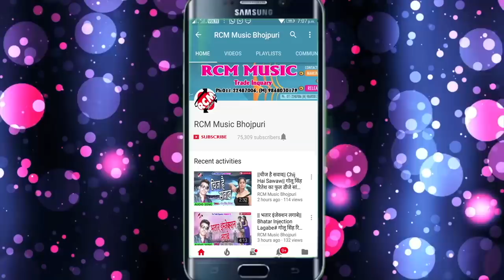|| सेल्फी खींच लिहले भईया के बाराती में || Shilpi का सुपरहिट वीडियो 2018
Title: Selfi Khich Lihle Bhaiya Ke Barati Me
Singer: Shilpi
Lable: RCM Music
Lyrics: Birju Babali
Video Director: Sanjiv Kumar
DOP: